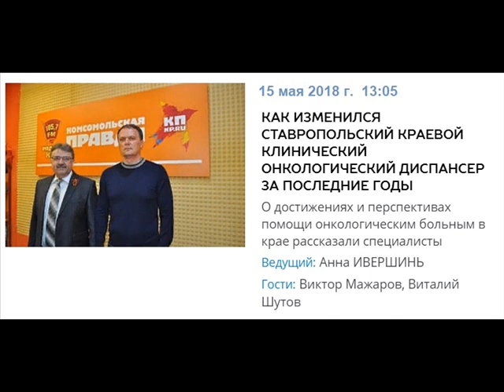Радио КП: Народный врач, эфир от 15.05.2018 13-05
радио, медицина, онкология